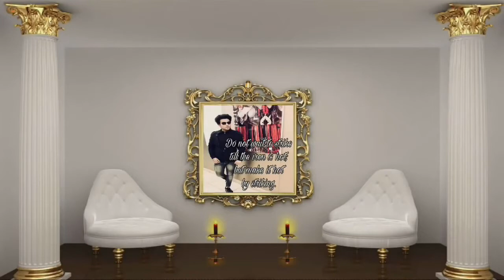For Success Growth For Founders